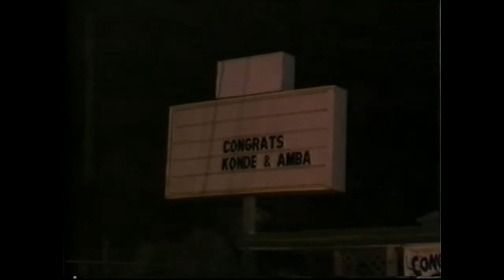SABINE & KONDE PART 2